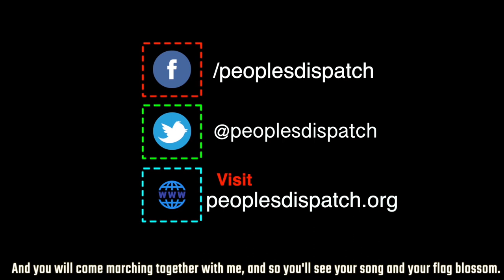Ahead of Bolivian elections, MAS concerned about preliminary results transmission mechanism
In today’s episode, we take a look at the concerns expressed by Bolivia’s MAS party on the preliminary results mechanism. We also look at victory by workers in a strike in South Africa, condemnation of Israel’s settlement plan and the election results in New Zealand.